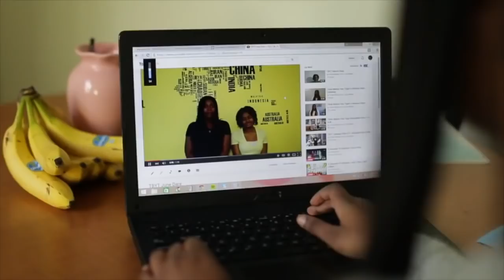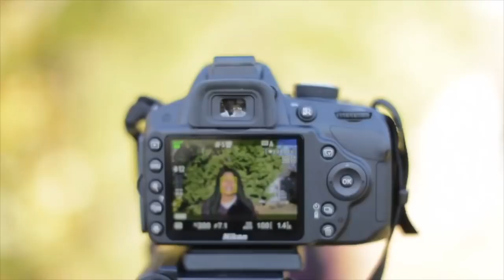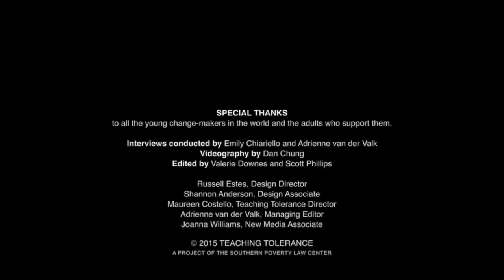Youth—United! Think Before You Type (A Teaching Tolerance film)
Sisters Lauren and Victoria had never been activists before, but the bullying they witnessed online—and the terrible consequences their peers suffered—inspired them to act. Learn about the work of other youth-led initiatives

About Teaching Tolerance: Founded in 1991 by the Southern Poverty Law Center, Teaching Tolerance is dedicated to reducing prejudice, improving intergroup relations and supporting equitable school experiences for our nation's children.